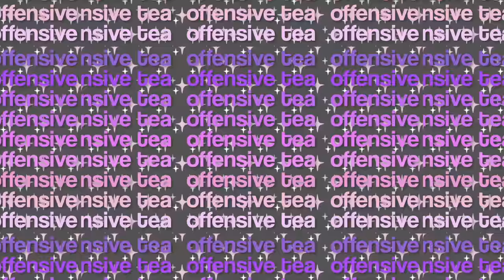i could watch lady gaga CONFUSE men ALL DAY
"die."

Follow my backup account!